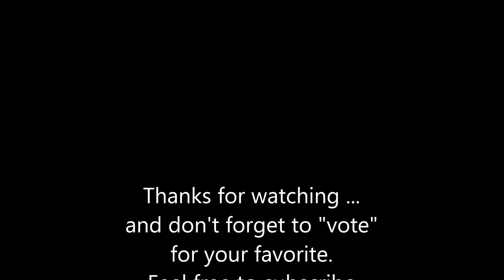'65 GTO vs. '66 GTO ... which one do you like best?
A little friendly competition between a couple of classic muscle cars that any of us would be proud to own but, if you had to make a choice, both cars costing the exact same, which one would you choose?